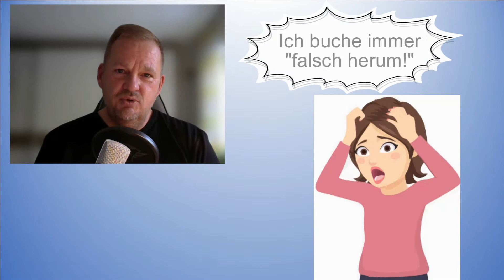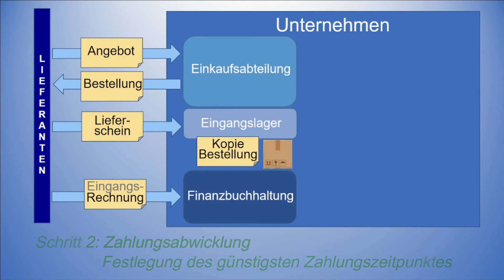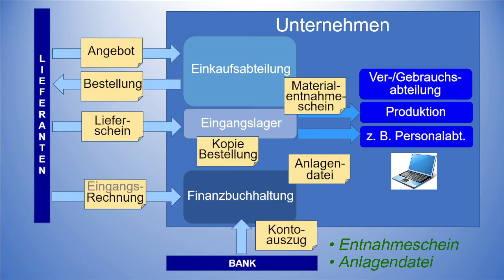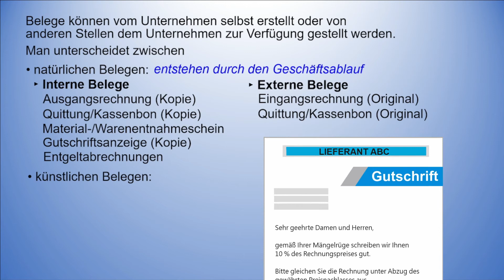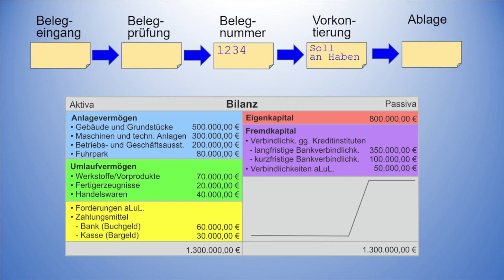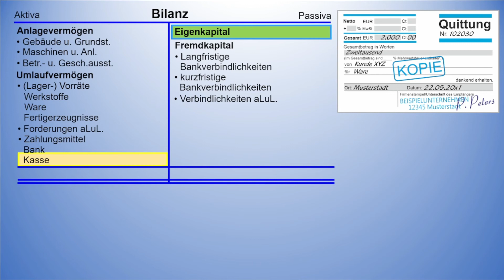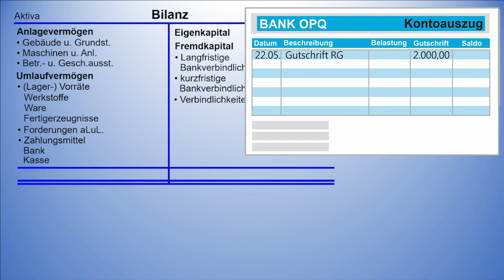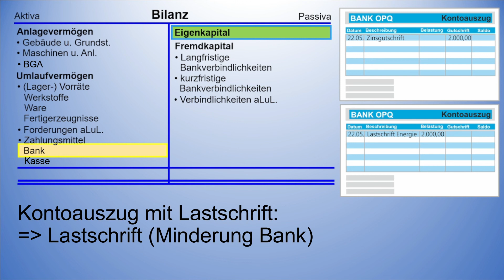Buchführung verstehen: Die Belege der Finanzbuchhaltung (Geschäftsvorfälle aus Belegen ableiten)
• welche Belege in der Finanzbuchhaltung wichtig sind,
• welche Geschäftsvorfälle aus Belegen abgeleitet werden können,
• welche Besonderheiten bei bestimmten Belegen zu beachten sind.

Ihr müsst gut über die Bilanz Bescheid wissen, weil dieses Wissen Grundlage für das Verständnis bei der Bildung von Buchungssätzen ist.

Ihr könnt die folgenden Kapitel gezielt ansteuern:

00:00 Intro
01:01 Belege als Dokumente der betrieblichen Prozesse
06.19 Belegarten: Natürliche und künstliche Belege, interne und externe Belege
11:24 Erfassungsprozess von Belegen (Eingang, Prüfung, Vorkontierung)
12:50 Die Quittung
15:12 Die Eingangsrechnung
17:02 Die Ausgangsrechnung
19:05 Der Kontoauszug
21:42 Übersicht über alle Belege
22:00 Abspann

Dieses Lernvideo ist Bestandteil der Reihe "Buchführung endlich verstehen". In dieser Reihe erkläre ich euch alles, was man zur Buchführung von Unternehmen wissen muss. Das Wissen macht euch fit für Klassenarbeiten und Abschlussprüfungen.

Besonders für Anfänger wird ein leichter Einstieg in die komplexen Lerninhalte ermöglich. Aber auch Fortgeschrittene erhalten wichtige Informationen über die logischen Zusammenhänge.

Wie in allen Lernvideos meines Kanals erhaltet Ihr einen Einblick in die logischen Zusammenhänge des Themas. Ihr werdet sehen, dass man die Lerninhalte leicht verstehen kann.

Schaut auch in meine zahlreichen Lehr- und Arbeitsbücher. Gebt einfach bei AMAZON meinen Namen "Jörg Bensch" ein und schaut euch mal um.